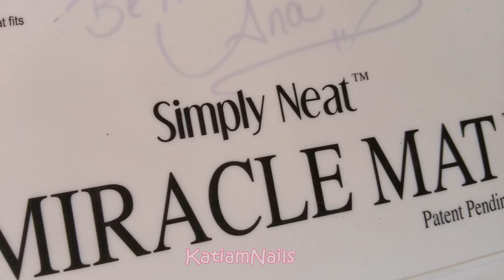Dotting Nail Art Design